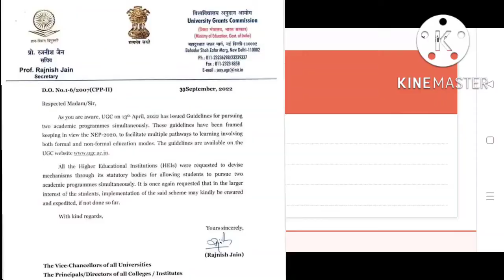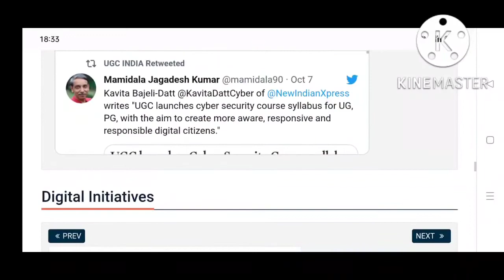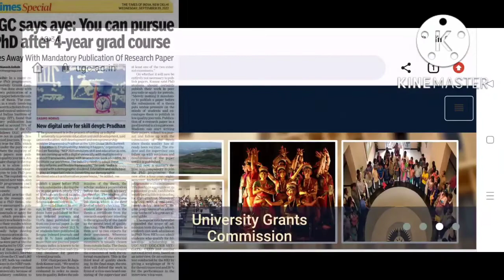একসঙ্গে দুটি কোর্সের অনুমতি গাইডলাইন প্রকাশ করলো ইউজিসি। UGC-র নতুন নিয়মে PHD তে পরিবর্তন।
একসঙ্গে দুটি কোর্সের অনুমতি গাইডলাইন প্রকাশ করলো ইউ জি সি।
একটি রেগুলার কোর্স ও একটি দূরশিক্ষন কোর্স।

UGC নতুন নিয়মে PHD তে পরিবর্তন।
Guideline for Pursuing Two Academic Programmes Simultaneously.

স্নাতকের পরেই  পিএইচডি করা যাবে৷তবে চারবছরের গ্র্যাজুয়েশান এবং ৭৫% নং থাকতে হবে৷ UGC নতুন নিয়মে PhD-তে বড় পরিবর্তন৷

credit-Newspaper,Times of India,UGC

©️ 𝑾𝒆,  Tutorial PKD ,  𝒅𝒐 𝒏𝒐𝒕 𝒐𝒘𝒏 𝒕𝒉𝒆 𝒄𝒐𝒑𝒚𝒓𝒊𝒈𝒉𝒕 𝒊𝒎𝒂𝒈𝒆/𝒂𝒖𝒅𝒊𝒐 𝒂𝒏𝒅 𝒗𝒊𝒅𝒆𝒐.